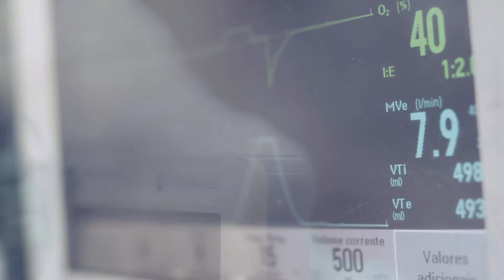FCA y los ventiladores en Brasil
En las plantas de Fiat en Betim y Jeep en Goiania se reparan y acondicionan ventiladores pulmonares, en función del combate del COVID-19,